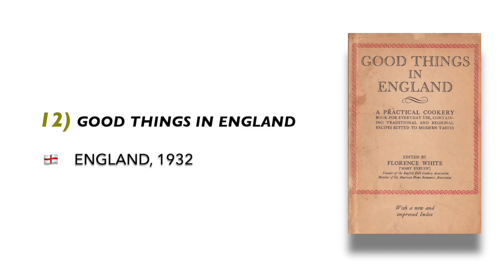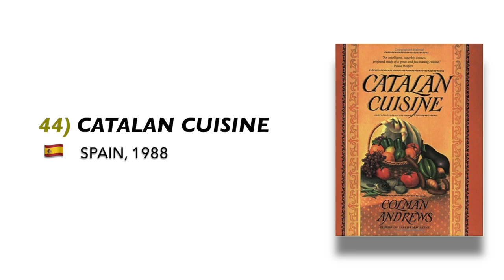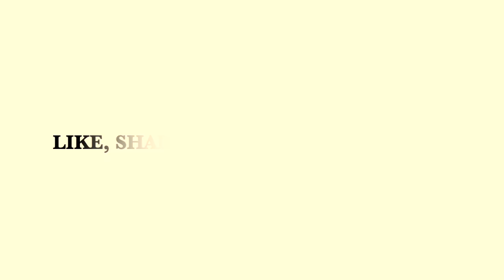"Kitchen Classics: 55 Iconic Cookbooks for Every Chef's Collection"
Discover the ultimate culinary library with "Kitchen Classics: 55 Iconic Cookbooks for Every Chef's Collection." From timeless classics to modern masterpieces, this curated collection brings together the most influential cookbooks that have shaped the way we cook and eat. Whether you're a seasoned chef or a passionate home cook, these iconic books offer a wealth of recipes, techniques, and inspiration to elevate your culinary skills. Explore the rich tapestry of flavors, cultures, and traditions captured within these pages, and embark on a delicious journey through the world of cooking. With recipes ranging from comforting classics to innovative creations, these cookbooks are essential companions for anyone who loves to create and savor extraordinary meals.